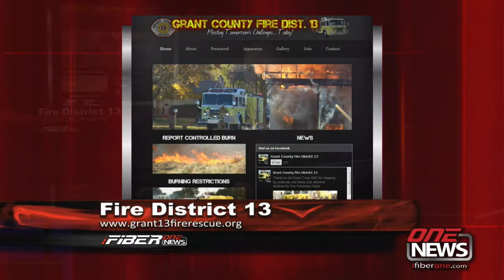iFIBER ONE News - Segment 5 (11/26/12)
A 21-year-old California woman was arrested last week for forgery after allegedly trying to use a fake credit card at a Moses Lake bank.

Grant County Sheriff Tom Jones last week hired deputy Ryan Haring as the newest member of the Sheriff's Office.

Residents of Grant County Fire District 13 must now get online to register a controlled burn.

In news from the wider Northwest -- while the Columbia Basin has its own share of water issues, a rural community in Western Washington is taking unprecedented steps to ration the resource.